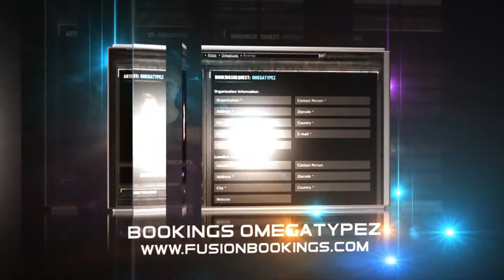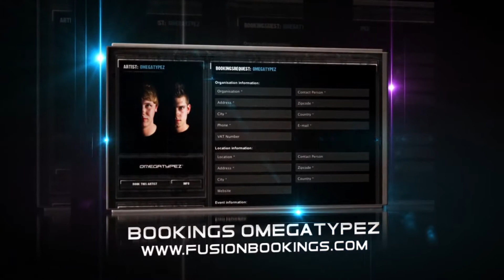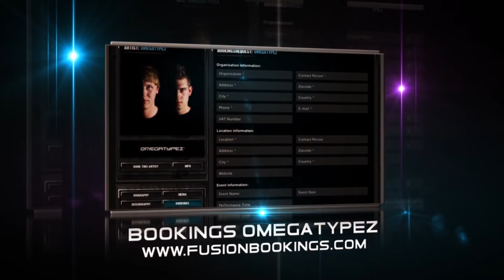Omegatypez - Digital Revolution (HQ + HD Preview)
Re-upload for the german YouTube Users and Hardstyle Fans! To be released soon on Fusion Records.

Cat Nr.: TBA
Release date: September / October
Track(s): 4 Da Club / Digital Revolution